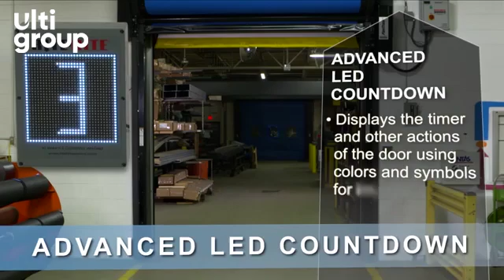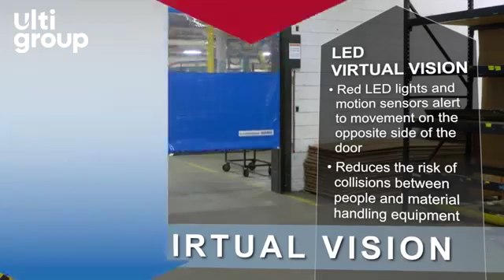Door Communication Lights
Virtual Vision

Flashing lights alert personnel of approaching traffic through doorways or where there is obstructed visibility, therefore dramatically enhancing the safety of your personnel.

Advanced Warning Technology gives your personnel ‘virtual vision’, which in the long run improves productivity and also reduces harm to personnel and damage to vehicles.